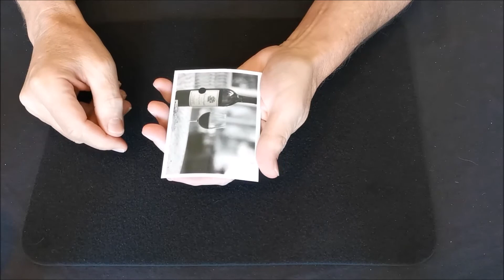Loch in Weinflasche vorgeführt durch groberfield.ch